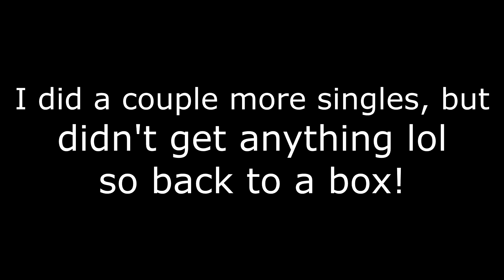LUCKIEST PACK OPENING EVER AND MY PACKS MAY ACTUALLY BE JUICED IN THIS NBA 2K20 MYTEAM PACK OPENING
I just had the luckiest pack opening of all time in nba 2k20 myteam! You won't believe how and what I pulled... 2K released some GAME CHANGING new packs with some of the cheesiest cards in myteam and we you won't believe how and what we pulled in this nba 2k20 myteam pack opening.

New players :
nba 2k20 galaxy opal Ray Allen
nba 2k20 pink diamond tracy mcgrady
nba 2k20 pink diamond yao ming
nba 2k20 diamond zion williamson
and many more cards!

pink diamond tracy mcgrady
galaxy opal ray allen
pink diamond yao ming
pack opening

troydan
jesser
cashnasty
Chris Smoove
jesserthelazer
cashnastygaming
shake4ndbake